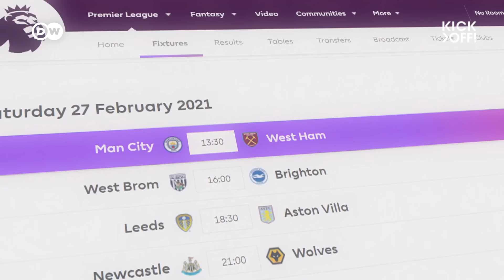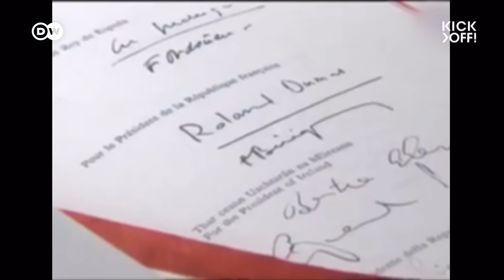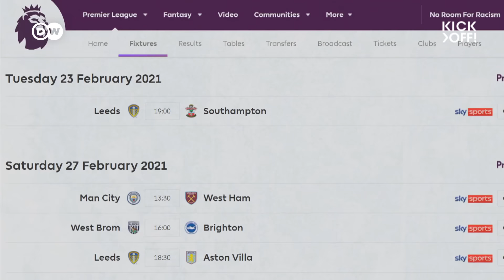1992 - HOW one year changed football forever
Modern football didn’t come from nowhere - with it’s shiny TV presentation and big money transfers and wages. It’s development can be traced back to a specific year: 1992. The start of the Premier League, the UEFA Champions League, and freedom of movement in Europe birthed the football we know today. Join us on a trip to the days of the Fresh Prince, grunge and Starter jackets to see just how 1992 shaped the sport we love.

Report: Constantin Stüve
Edit: Phil Czegka
Camera by: Marc Friedrich